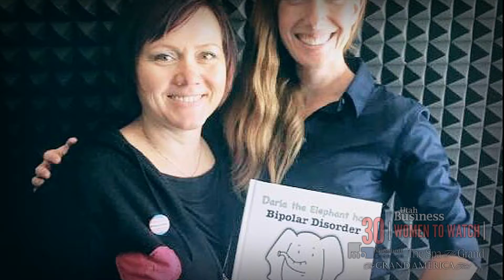Jessie Shepherd, 30 Women to Watch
Congratulations to Jessie Shepherd, Clinical Director at Blue Clover Therapy. She is one the 2018 30 Women to Watch honorees.

The 30 Women to Watch event celebrates Utah’s most successful and influential women as selected by their peers, giving us all the opportunity to commend them for giving so much devotion to their profession.